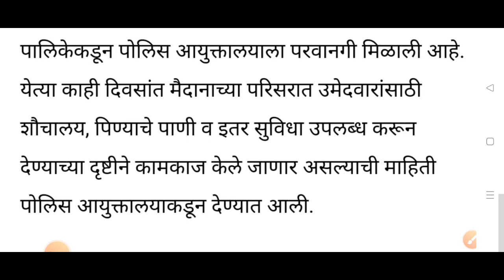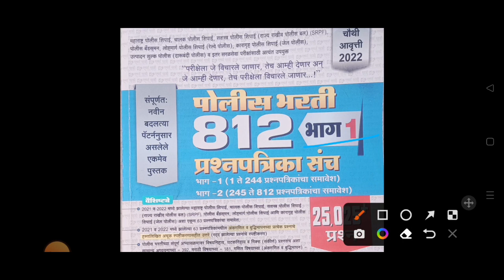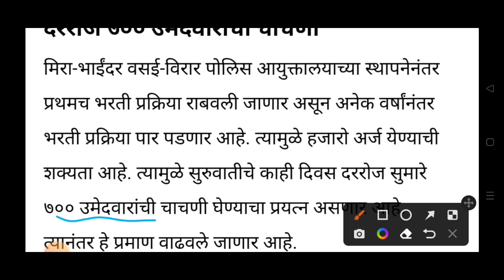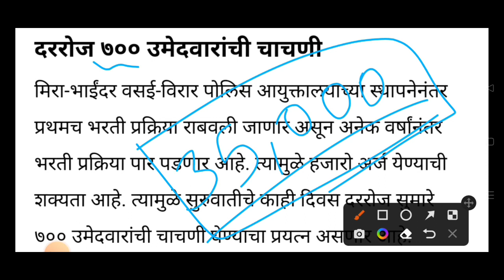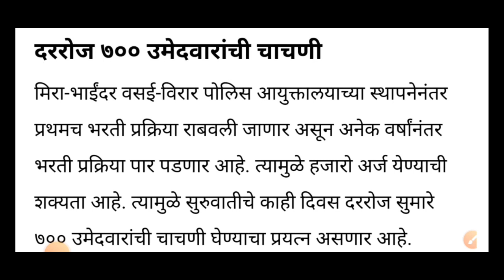पोलीस भरती Ground किती दिवस चालणार | दररोज ७०० उमेदवारांची चाचणी होणार | मुंबई/मिरा भाईंदर अपडेट